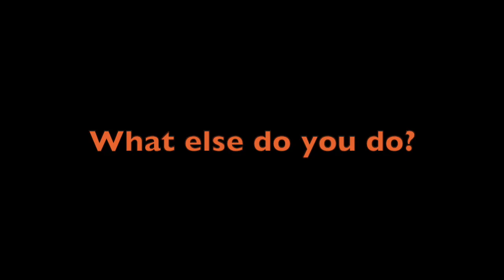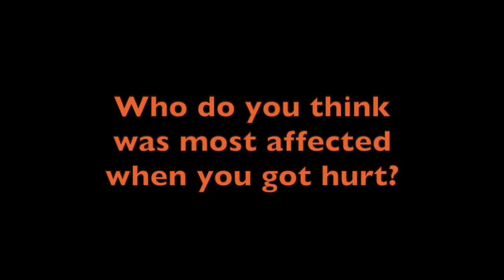Speaker Chats - Episode 2 - Woody & Smithy chat about why they share their real life stories.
Welcome to Episode 2 of Speaker Chats - Woody & Smithy

Woody catches up with his mate Smithy.

They have known each other for 30 years.

Smithy broke his neck as a result of fatigue and pushing his limits. Have a listen to some of the ways that his injury changed his life and also how his story is received when he talks to workplaces.

Enjoy their relaxed conversation about why they choose to share their lived experiences and where they are at today.